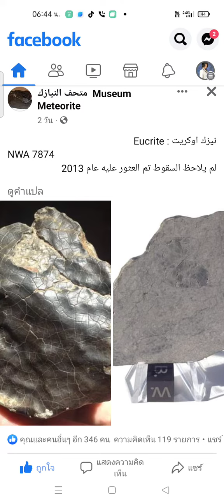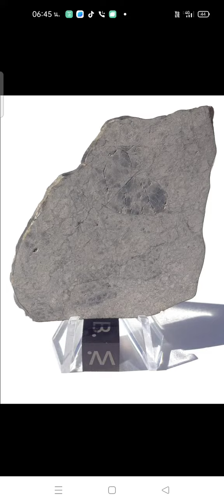อุกกาบาตมีผิว เหมือนช้อคกาแลท ผิวหดตัวมีลายแตก